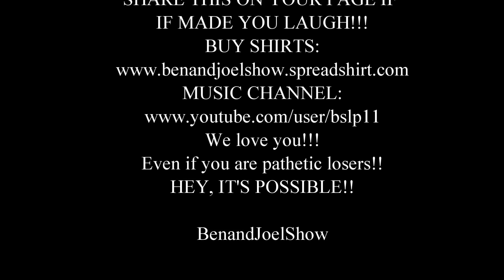Where's the Remote?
Where did Joel put the remote? Will Ben miss American Idol? WATCH TO FIND OUT!!!
Take My Hand: Simple Plan
I Miss You: Blink 182
Living Proof (Acoustic Version)- The Downtown Fiction